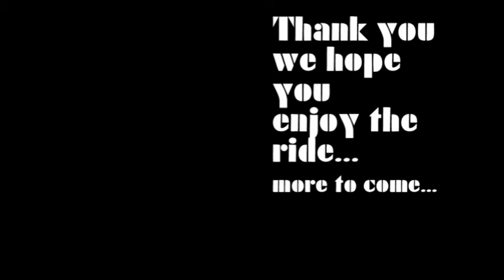I'll Be Back by 5 Mile Drive...Live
Live version of 5 Mile Drive playing their hit "I'll Be Back" at the Haunt in Ithaca NY. Jan 2013. We hope you enjoy the ride...